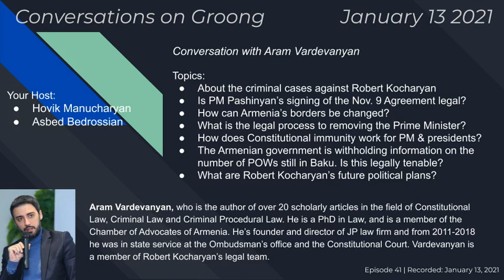Conversation with Aram Vardevanyan (Ep #41) - 01/13/2021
𝐂𝐨𝐧𝐯𝐞𝐫𝐬𝐚𝐭𝐢𝐨𝐧 𝐰𝐢𝐭𝐡 𝐀𝐫𝐚𝐦 𝐕𝐚𝐫𝐝𝐞𝐯𝐚𝐧𝐲𝐚𝐧  - 𝟎𝟏/𝟏𝟑/𝟐𝟎𝟐𝟏

Since Nikol Pashinyan came to power in 2018, and prior to the Artsakh war of 2020, issues around the Armenian constitution and constitutional court have been in the center of public attention. These issues have been partly fueled by one of the most prominent legal cases in recent Armenian history, the March 1 trial against Armenian president Robert Kocharyan and military leadership at the time. We'll explore issues surrounding the March 1 case, as well as legal and specifically constitutional questions related to the Nov. 9 ceasefire declaration and subsequent events.

Our guest today is:

𝐀𝐫𝐚𝐦 𝐕𝐚𝐫𝐝𝐞𝐯𝐚𝐧𝐲𝐚𝐧, who is the author of over 20 scholarly articles in the field of Constitutional Law, Criminal Law and Criminal Procedural Law. He is a PhD in Law, and is a member of the Chamber of Advocates of Armenia. He’s founder and director of JP law firm and from 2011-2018 he was in state service at the Ombudsman’s office and the Constitutional Court. Vardevanyan is a member of Robert Kocharyan’s legal team.

Topics:
- About the criminal cases against Robert Kocharyan
- Is PM Pashinyan’s signing of the Nov. 9 Agreement legal?
- How can Armenia’s borders be changed?
- What is the legal process to removing the Prime Minister?
- How does diplomatic immunity work for the PM, presidents?
- The Armenian government is withholding information on the number of POWs still in Baku. Is this legally tenable?
- What are Robert Kocharyan’s future political plans?

Your Host:
- 𝐇𝐨𝐯𝐢𝐤 𝐌𝐚𝐧𝐮𝐜𝐡𝐚𝐫𝐲𝐚𝐧
- 𝐀𝐬𝐛𝐞𝐝 𝐁𝐞𝐝𝐫𝐨𝐬𝐬𝐢𝐚𝐧

Episode 41 recorded on January 12, 2021